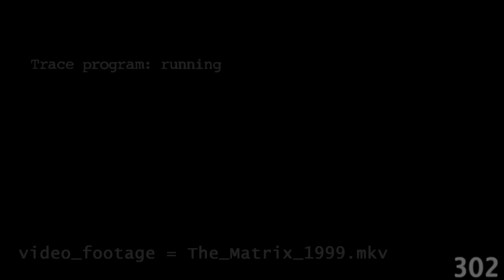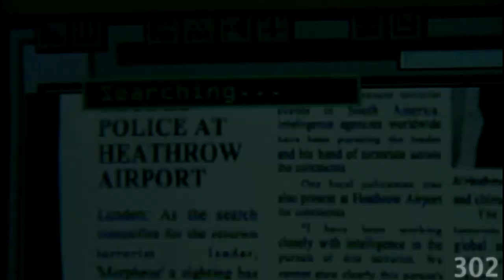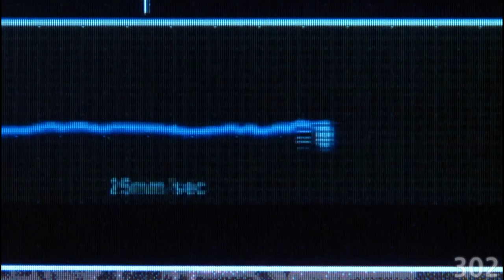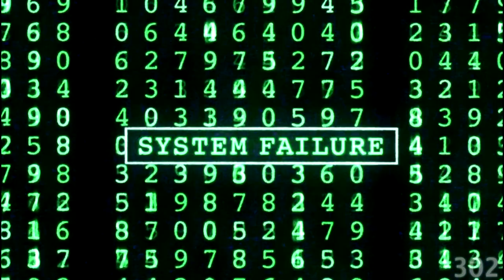The Matrix - Sound of Silence [ Music Video ]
- People talking without speaking, People hearing without listening -

I started this video years ago, and it sat around ~75% done for quite a while. My original plan was to have it all done and uploaded before the 4th movie came out...well, clearly I missed that. This song is both enjoyable and difficult to edit to - there are the lyrical themes and the little flourishes in the music that are great to work with, yet also its a very powerful song and I wanted to do my best to do it justice. I really love this interpretation of the song, even more so than the (also excellent) original.   I still don't think this video is 'perfect', but I'm pretty satisfied with it now and didn't want to leave it just sitting alone on my old hard drive forever, so enjoy.  I do think 'The Matrix' suits the lyrics quite well.

The theme should be pretty obvious here, it just goes with the song and shows Neo's increasing awareness of the world and how everyone is living under the robots. The video starts from all grayscale, and color increases as Neo is 'waking up' to reality and as the song builds.

Part of this video is also a section in an editing collaboration for a horror themed group I edit - check that out if you're interested to see other editors' takes on the song.

Video footage: The Matrix
Audio: "The Sound of Silence", Covered by Disturbed
Edited by Lita3o2
Software: Sony Vegas Pro 14
Oct 2021 - March 2023